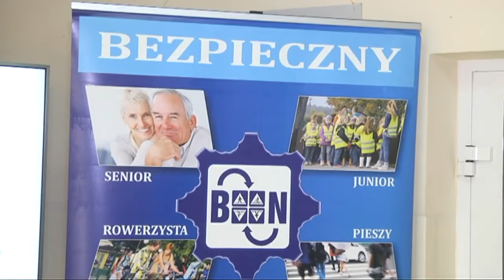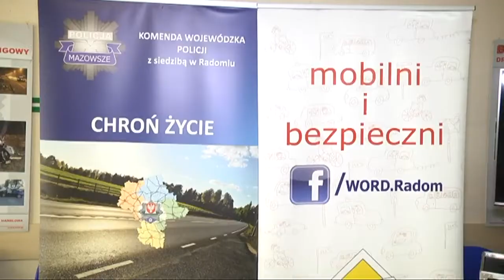Akcja EDWARD w Radomiu